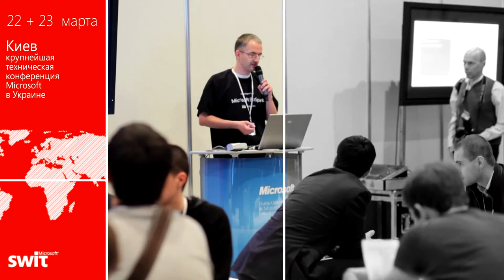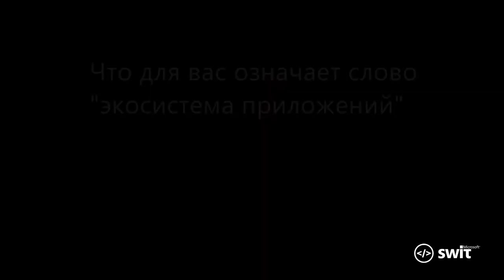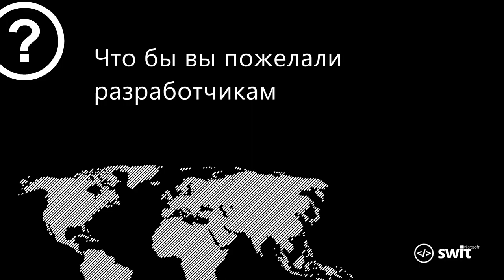Интервью | Александр Краковецкий | Microsoft SWIT 2012